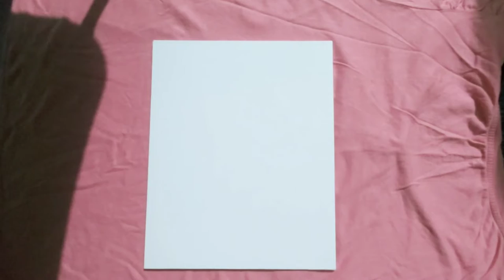How to make Gradient ❤Netra's Creations ❤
Hello Guys !
Welcome to Netra's Creations in this video I have shown how to paint a gradient painting which you can make easily at home !!

Thank you guys for watching this video bye bye guys meet you in my next video
Till then stay home stay safe 🙏